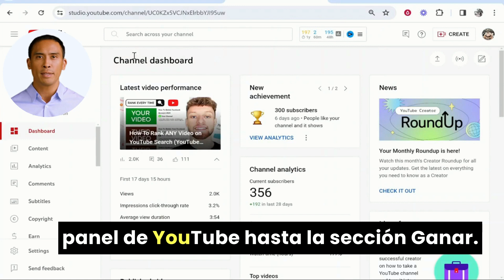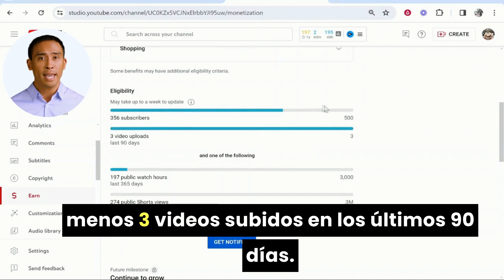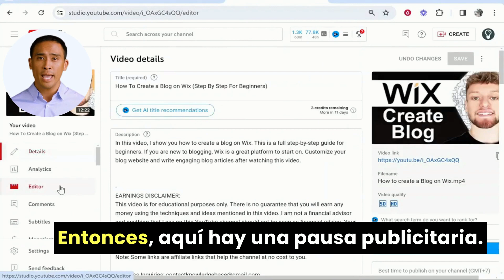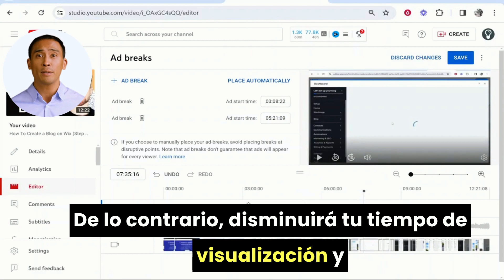Cómo colocar anuncios en videos de YouTube (Paso a paso)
1. 0:00 - Introducción
2. 0:15 - Acceder a YouTube Studio
3. 0:30 - Verificar la monetización de tu canal
4. 1:00 - Requisitos para monetizar tu canal
5. 1:30 - Activar la monetización de tus videos
6. 2:00 - Agregar pausas publicitarias en videos de más de 8 minutos
7. 2:30 - Cómo agregar pausas publicitarias en el editor
8. 3:00 - Cómo aumentar tus ganancias con pausas publicitarias
9. 3:20 - Consejos adicionales para maximizar tus ganancias
10. 3:30 - Conclusión